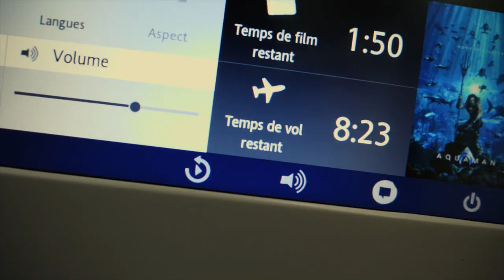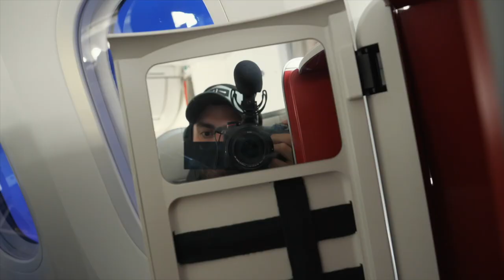Business Class | Air France | Paris-Bangkok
I was upgraded in business class with Air France and had the chance to enjoy the confort and the different services it came with.
Enjoy my short movie / cinematic and let's fly together !

My gears :
Iphone 8 Plus
DJI osmo mobile
My camera ! Lumix G9
Rode microphone
DJI ronin s
go pro session
sd 128Giga